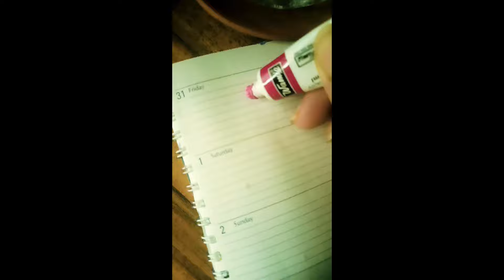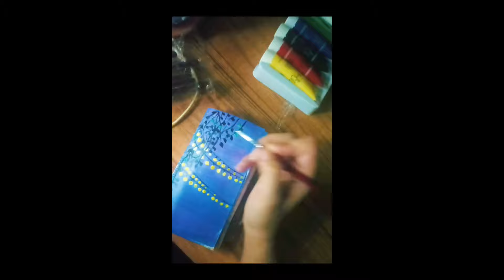Quick and easy acrylic painting for beginners